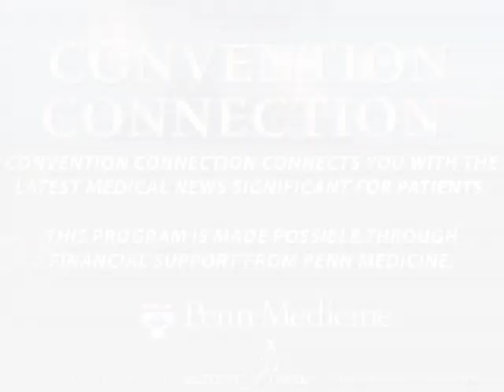Advances in Lung Transplant: Better Testing, Matching and Conditioning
Dr. Jason Christie, a lung transplant specialist at the Penn Transplant Institute, discusses difficulties related to lung transplantation and how better testing techniques can improve lung transplant matching.

Dr. Christie was interviewed by Andrew Schorr, host and founder of Patient Power, at the 2011 American Transplant Congress.